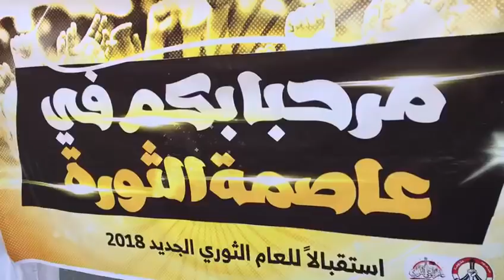متظاهرين في سترة في أول يوم من سنة 2018: مطلبنا رأس حمد